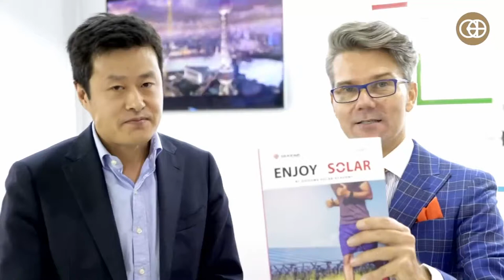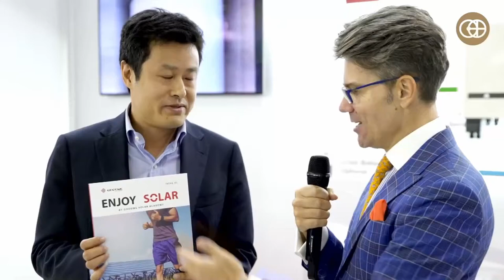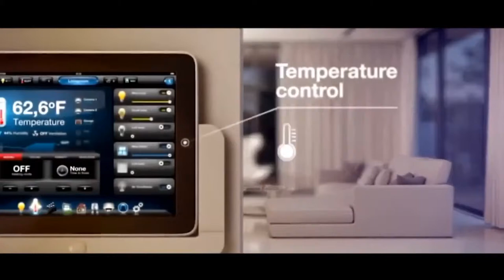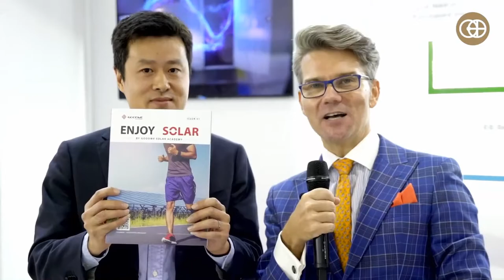Enjoy Solar Introduction by Ron Shen, VP International Sales & Service Center at GoodWe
How much do you know about Enjoy Solar? Watch this video and find the answer to how to enjoy solar with us.